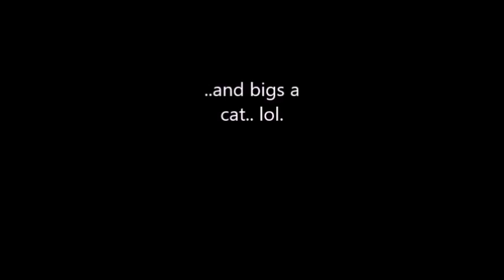team rose abridged adventure.. (big show's his wrath, parenting, and relationship issues..)